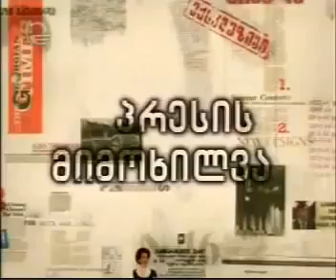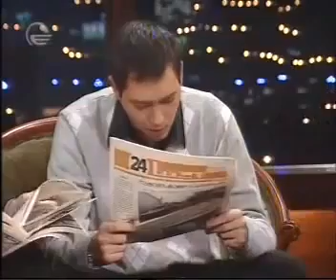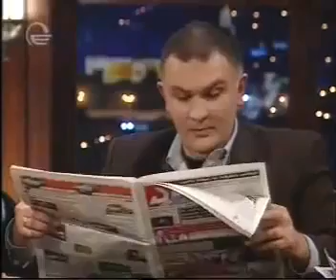ღამის შოუ 27 თებერვალი 2009